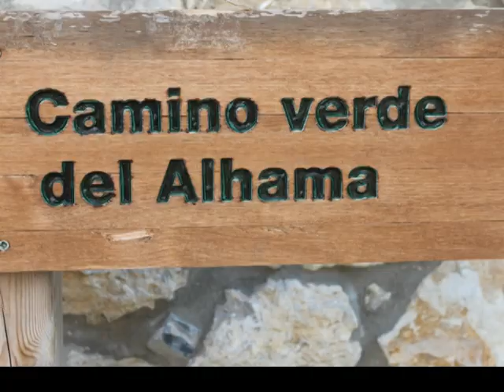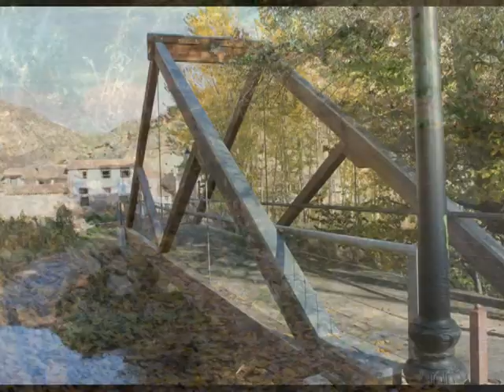Camino verde del Alhama en Inestrillas